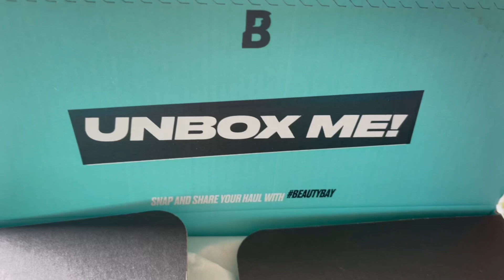Wet n wild haul